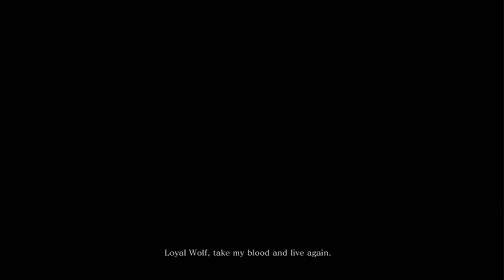Sekiro : One Armed Wolf.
I wanted to make a sekiro video
so I made it an excuse to play the game

Music

🕰️ Mystery Music (No Copyright) - 'Signal To Noise'
by @ScottBuckley